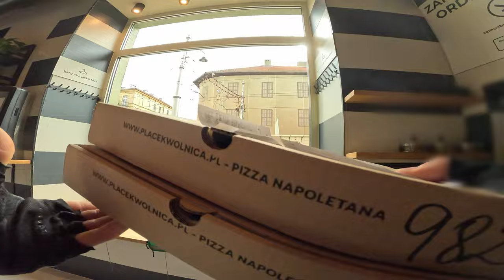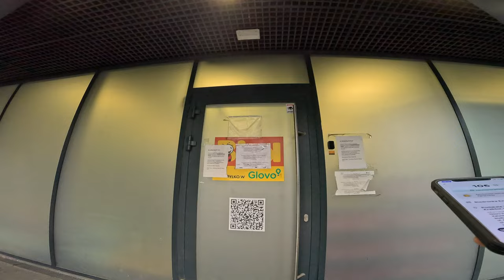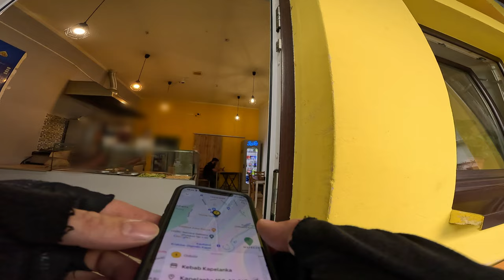GLOVO - NOWY SUBSKRYBENT XD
Tam odnośnie 3:45 minuty filmu, mała poprawka. Nie zaparowała soczewka tylko osłona soczewki xD